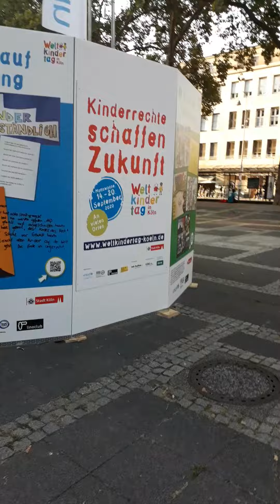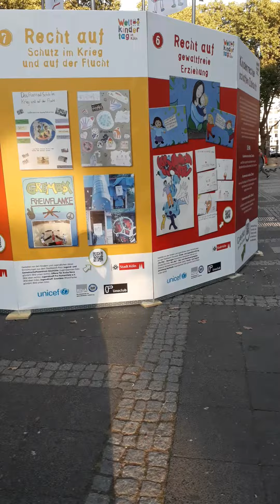Heuchelei der Stadt Köln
über 200.000 Kinder aus Familien gerissen seit 2019. Lüdge, Bergisch Gladbach, Münster. Das sind die wahren Kinderrechte.
linksgrünekakapropaganda